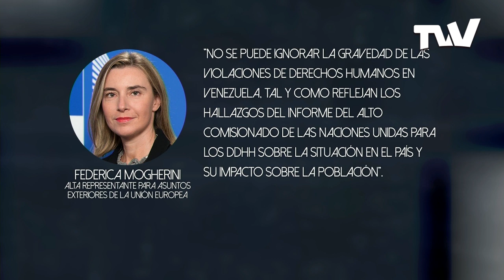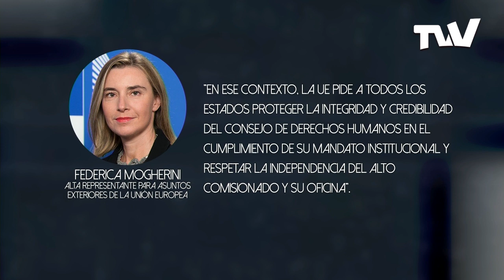Guardaron un minuto de silencio en honor a Edmundo Rada en el Parlamento nacional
La Asamblea Nacional guardó un minuto de silencio en honor a Edmundo “Pipo” Rada. Con la familia del ex concejal presente en el hemiciclo, durante la sesión de este martes se abordó el caso del dirigente político que asesinado el pasado jueves.

La Asamblea Nacional aprobó un acuerdo sobre los mecanismos de cumplimiento de las garantías electorales y procedimientos constitucionales de selección del poder electoral.

Miembros de la sociedad civil y ONG se pronunciaron este martes en apoyo al un diálogo entre todos los sectores sociales de Venezuela. Señalaron que las negociaciones ayudarán a la solución de los problemas políticos del país.